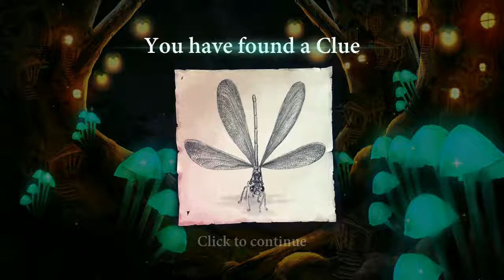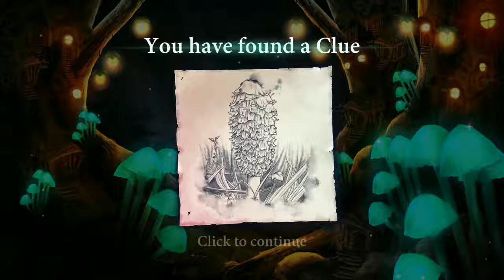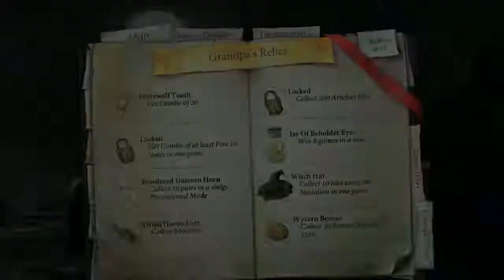Mahjong Huntress - Part 4: Queen of the Faeries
Things take a turn for the weird in this chapter, as our main character - now shrunk down to tiny thimble size, has to make her way through a mysterious tree! And, you know, remove matching mahjong tiles.